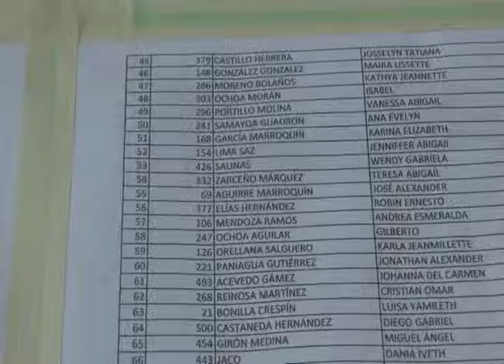C.E INSA RESULTADO NUEVO INGRESO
Las autoridades del Instituto Nacional de Santa Ana exponen su caso en cuanto a la sobre demanda de aspirantes a ingreso a la institucion y manifiestan que estan sobre los limites de su capasidad!!